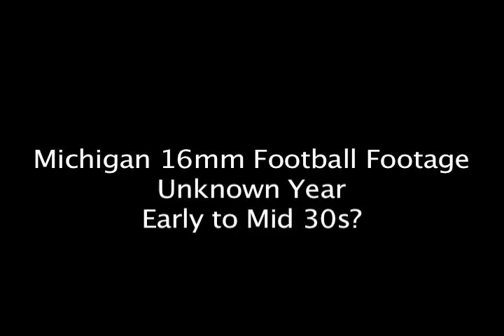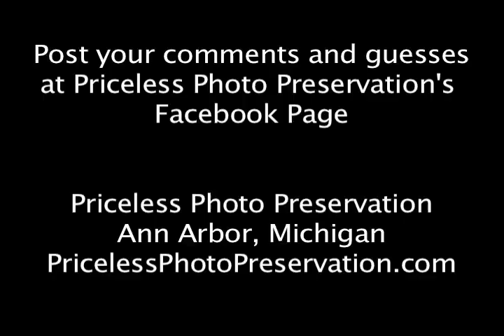University of Michigan Football -- Vintage Film Snippet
Help us solve a mini-mystery. In converting some 16 mm home movies, we came across this snippet of what appears to be a Michigan football game. We think it may be from the mid to late 30s. Anybody want to disagree or try to pinpoint the exact year?

The footage was shot by Ovid Weldon.

Pleas note: Priceless Photo Preservation does not reprint or make public materials it processes unless it obtains permission from the owner.

The video is of lower quality than our professional conversions in order to make it available to the public as quickly as possible.